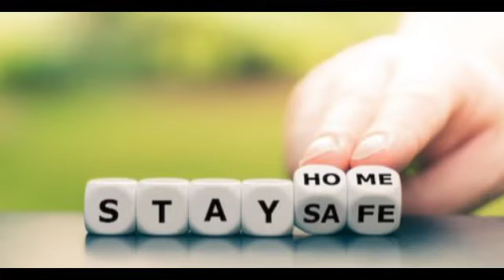Simple mint chutney | mint chutney without coconut | புதினா கார சட்னி | இட்லிக்கு சூப்பர் கார சட்னி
Simple mint chutney for rice porridge and idly.